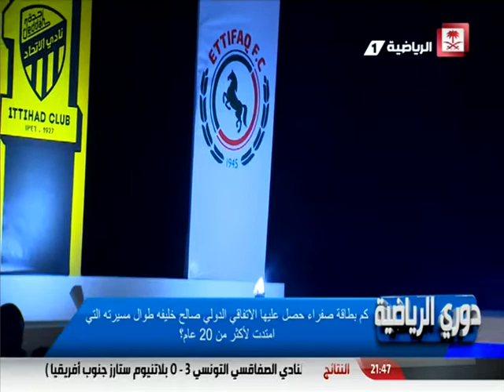Saudi Sport 2017-06-06 فيديو برنامج دوري الرياضية يوم الثلاثاء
فيديو برنامج دوري الرياضية
يوم الثلاثاء ١١-٩-١٤٣٨هـ
تقديم: مصعب السعيد